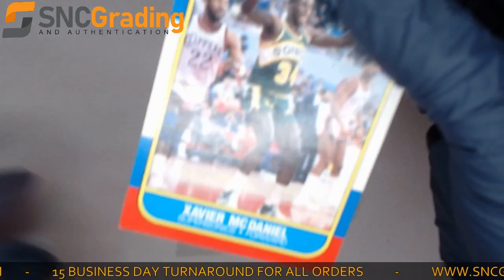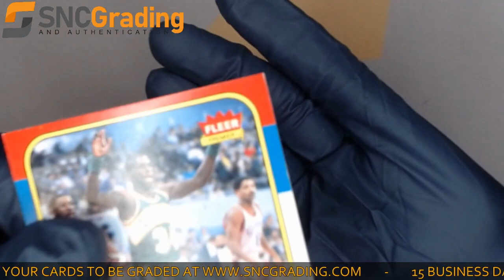SNC Grading:1986 FLEER XAVIER MCDANIEL #72 ROOKIE CARD REVIEW(1632326138967)